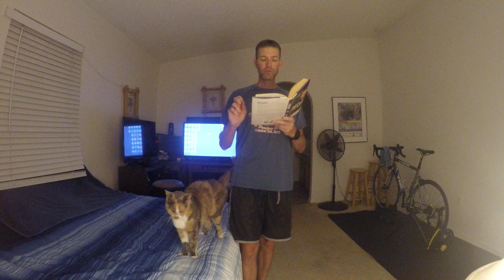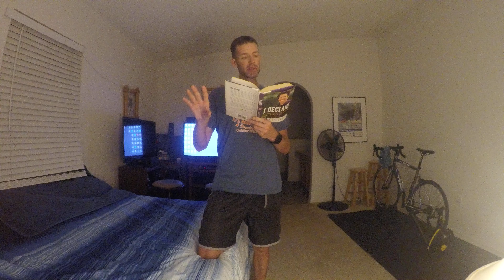I DECLARE- CONCLUSION- SPEAKING DIRECTLY TO YOUR MOUNTAINS- PART 1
JOEL OSTEEN